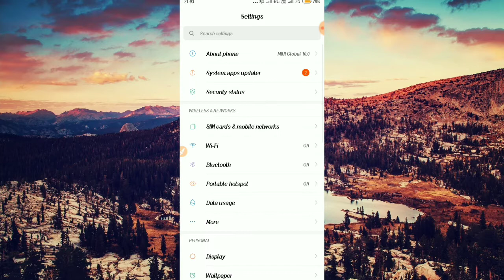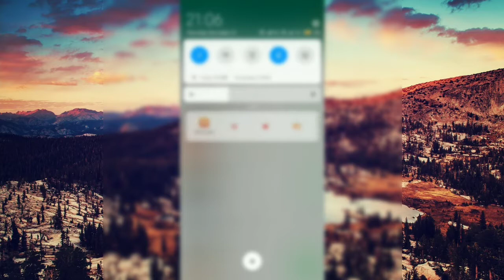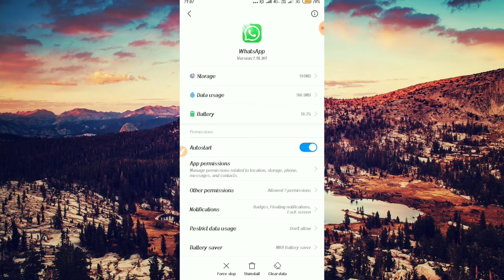How to stop what's app message when data is on??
Hi guys so see this Vedios carefully